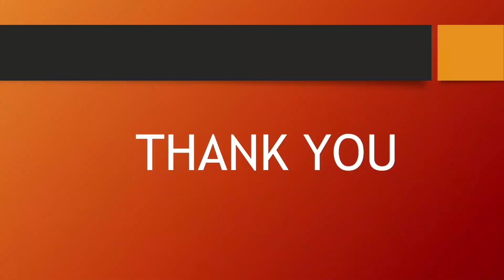ములక్కాడ జీడిపప్పు కుర్మా ఇలా చేయండి రుచిగాDrumstick with Cashew kurma